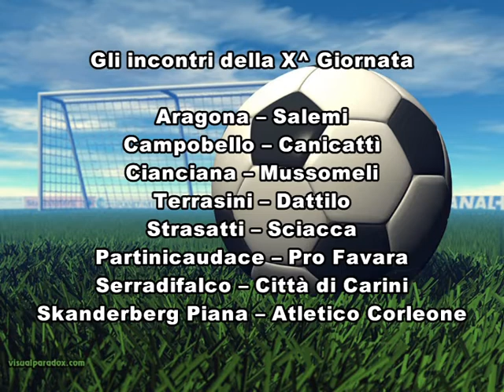SICILIA TV FAVARA - Calcio. Vittoria del Pro Favara contro lo Strasatti